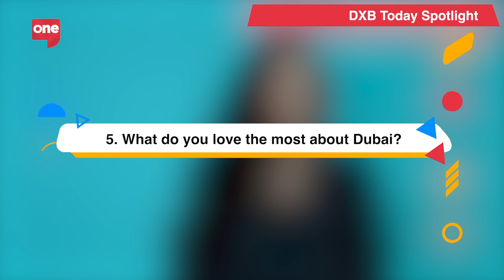DXB Today Spotlight: Let your (natural) hair down with the Hair Addict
Let your (natural) hair down with the Hair Addict

The Hair Addict platform wants you to embrace your natural hair Embrace your natural hair, offering a range of products and sensible advice to keep your crown healthy